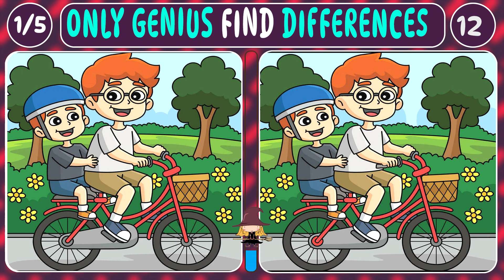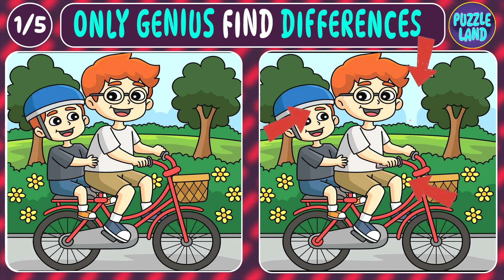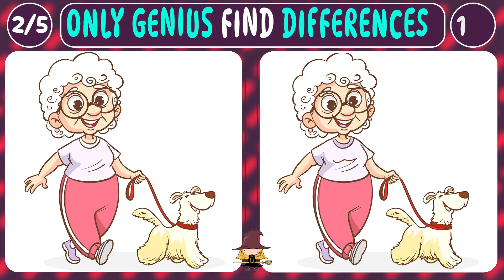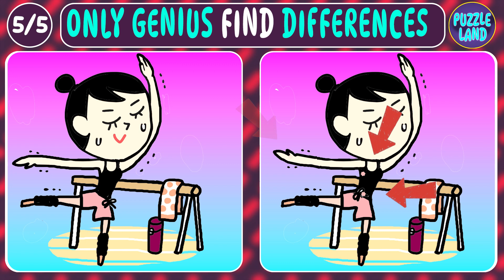Spot The Difference : Only Genius Find Differences [ Find The Difference #60 ]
Find 3 differences for 90 seconds!
🔥Who is a genius?? Maybe You? HARD or EASY? Try it!

Puzzles are a great way to challenge your brain and test your puzzle solving skills. If you're looking for some amazing puzzles to solve, be sure to check out this game! You won't be able to put it down!
Amazing puzzles to solve 🤩Try guess the puzzle game [ puzzle questions ]

✅Contents [ TIMELINE ]
00:00 Intro
00:29 Question 1
02:06 Answer 1
02:21 Question 2
03:56 Answer 2
04:10 Question 3
05:46 Answer 3
06:01 Question 4
07:38 Answer 4
07:53 Question 5
09:28 Answer 5